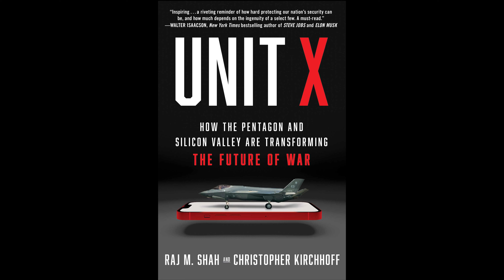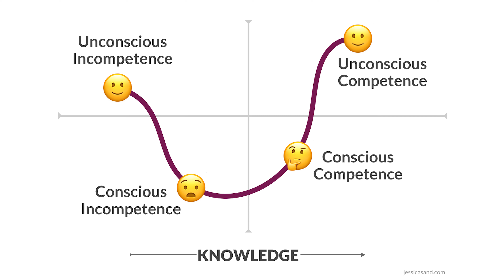Maginative AI Update - Episode 24: California AI Bill, Grok-2, Gemini Live, and more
Richard fine-tuned an AI with pictures of himself and shared some pretty incredible photos!

We discuss Flux-1, the open-source tech behind the tool, and the massive impact that it is having on the industry. We also talk about the California AI bill, Gemini Live, our plans to build an AI maturity assessment and index for businesses, and lots more.

P.S. Apologies for the audio sync issues - we'll hopefully have it resolved next week.